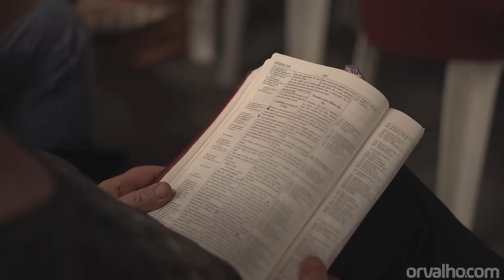DEUS TRISTE - Hernane Santos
O Evento Casa de Zadoque é promovido pela Orvalho.com. Ao idealizar o evento o Luciano Subirá tem propósito equipar líderes para exercer a sua função no Reino de Deus.